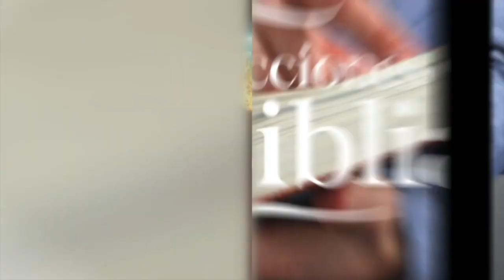LDB - LA VENIDA DEL HIJO DEL HOMBRE - 3 DE ABRIL 2023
La lección para este día se titula: LA VENIDA DEL HIJO DEL HOMBRE, un tema presentado por el Pastor Ever Roblero.